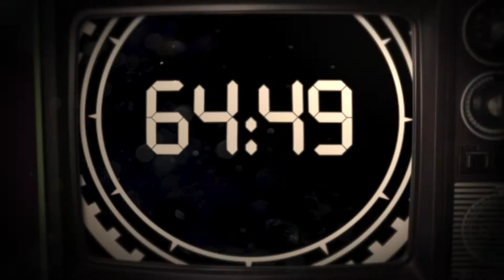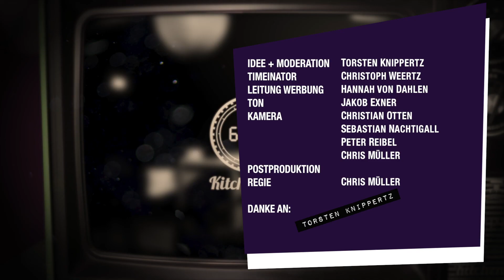Borussias Co-Trainer Dirk Bremser und Frank Geideck - Kitchentalk #40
Borussia Mönchengladbachs Co-Trainer Dirk Bremser und Frank Geideck zu Gast im 40. Kitchentalk

Moderation & Idee: Torsten Knippertz
Timeinator: Christoph Weertz
Leitung, Werbung, Fotos: Hannah von Dahlen
Ton: Jakob Exner
Kamera: Christian Otten, Basti Nachtigall
Postproduktion + Regie: Chris Müller
Mit freundlicher Unterstützung von: NEW', Framebuilder Film + Medien, hvd-design, reibelmedia

Kulturküche: Café & Büros Waldhausener Straße 64 41061 Mönchengladbach